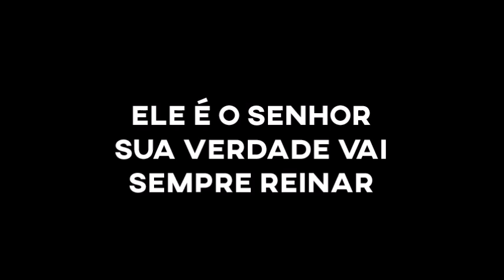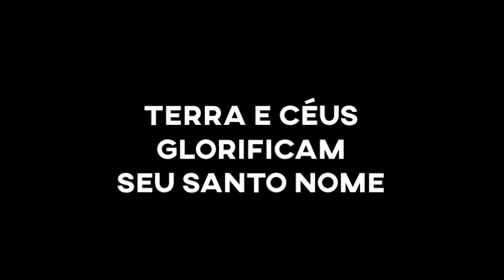Igreja Batista Mont'Serrat - Ele É exaltado